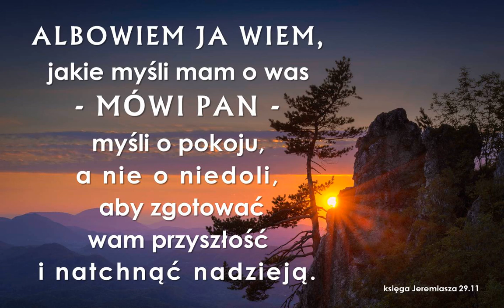Audycja Wyzwolony Fenton McCahill